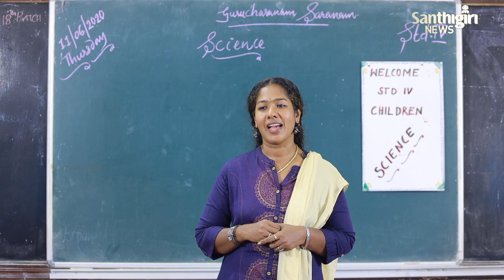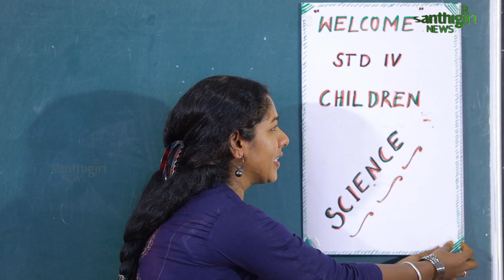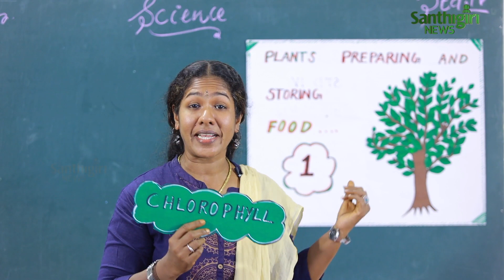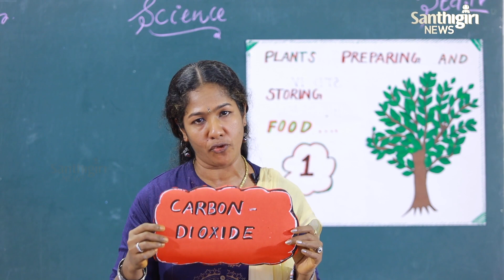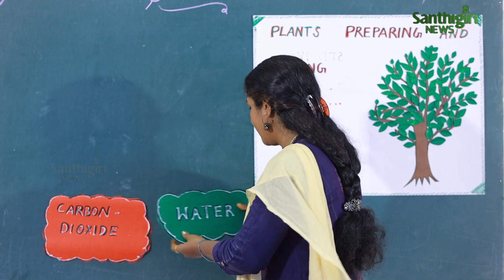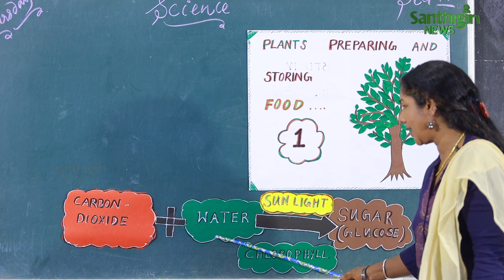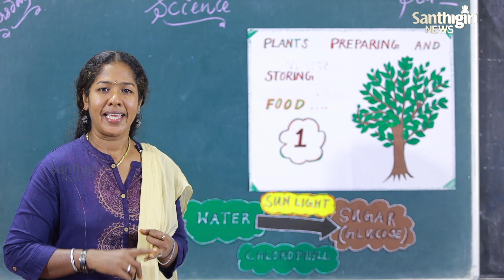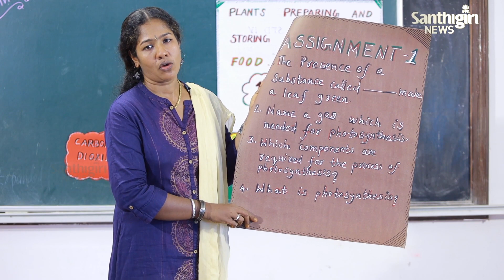CBSE Fourth Standard | Science | Plants - Preparing & Storing Food | Santhigiri Vidyabhavan S S S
CBSE Fourth Standard | Science Plants - Preparing and Storing Food | By  Santhigiri Vidyabhavan Senior Secondary School.

for more class videos ,